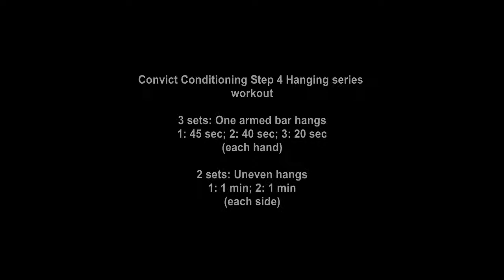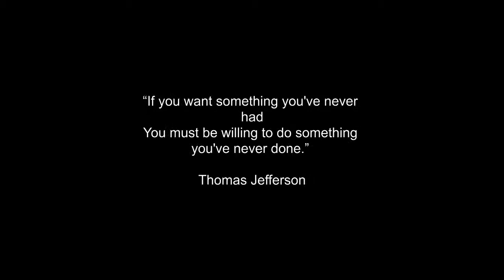Calisthenics vlog: Convict Conditioning 2 one armed bar hangs workout - 9th April 2017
One armed bar hangs workout based on Convict Conditioning 2. Uneven hangs are done at the end of the one-armed bar hangs set as a finisher.

Track: 2016 New Soca Beats Carnival Soca Riddim
Free Soca Beats Free Soca Riddim
Created by:  Dj Henry of RP Music, Inc

Track:  Inspirational Piano Music - Possible

Track:   Beautiful and Relaxing Piano Music - Still

Title: Believer
Genre: Pop
Mood: Inspirational

Title: Newsroom
Artist: Riot
Genre: Dance & Electronic